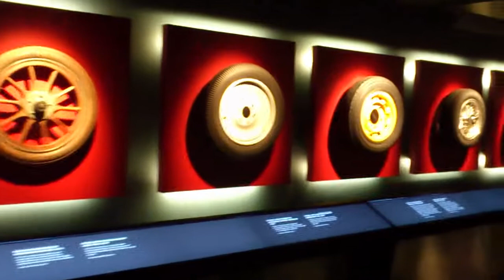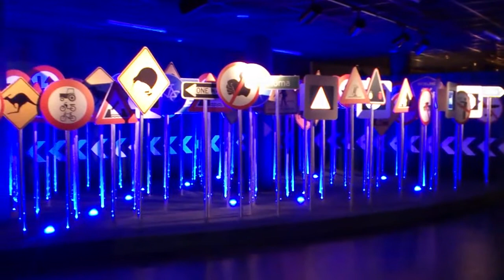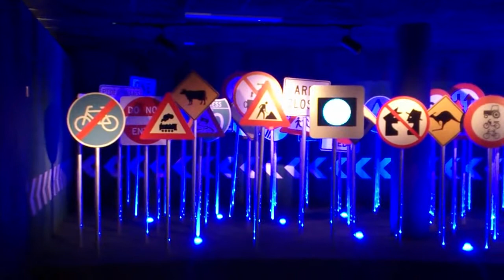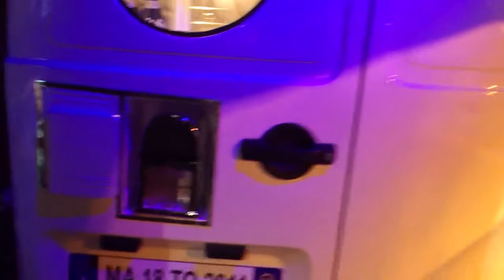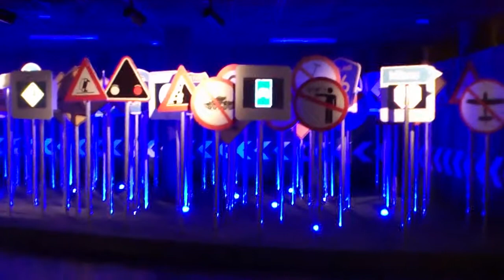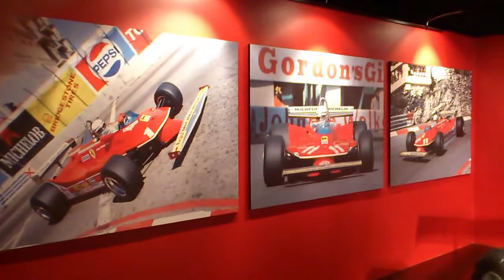5 Turin Nationales Auto Museum die erste Etage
Dies sind die Videos vom Rundgang im italienischen Museo Nazionale del Automobile. Kompletter Rundgang wenn man die Videos in der Reihenfolge von 1 bis 6 anschaut. Alle Fahrzeuge und Ausstellungsstücke. Viel Spass beim anschauen!